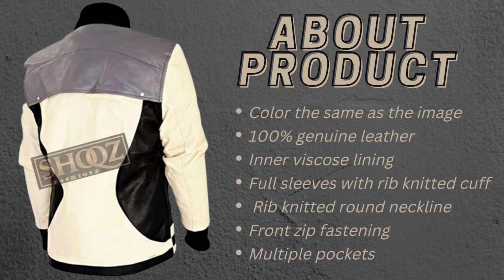FERRIS BUELLER'S DAY OFF || MATTHEW BRODERICK || LEATHER JACKET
Here you can shop for this latest item, "FERRIS BUELLER'S DAY OFF MATTHEW BRODERICK LEATHER JACKET" introduced by USA Brand SHOQZ FASHION Check out:

  / ... Rumble .../